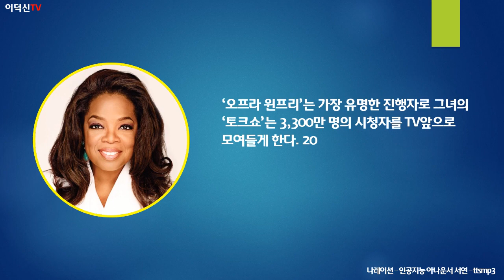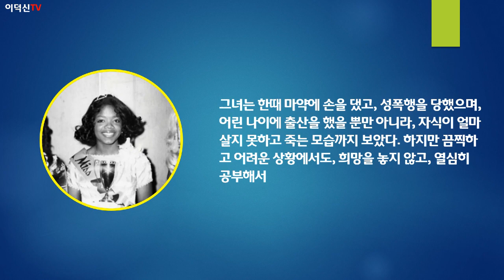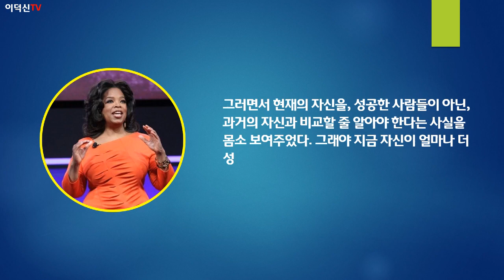개천에서 나와 용이 된 흙수저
‘오프라 윈프리’는
가장 유명한 진행자로 그녀의 ‘토크쇼’는
3,300만 명의 시청자를 TV앞으로 모여들게 한다.

2009년 포브스가 선정한
세계 100대 부자 명단에도 이름을 올린 바 있다.
그러나 그녀의 성장 환경을 보면 기적이었다.

그녀는 어린시절에 마약에 손을 댔고,
성폭행을 당했으며,
어린 나이에 출산을 했을 뿐만 아니라,
자식이 얼마 살지 못하고 죽는 모습까지 보았다.

하지만 끔찍하고 어려운 상황에서도,
희망을 놓지 않고, 열심히 공부해서 대학에 들어갔다.

비교대상이 자신의 과거가 되면,
삶은 훨씬 풍성하고 행복해진다.

헤밍웨이는
‘남보다 뛰어난 것은 자랑거리가 되지 못한다.
진정한 자랑거리는
과거의 자신보다 성장한 것’이라고 했다.

자기 자신의 과거보다 많이 성장했다면
성공한 것이고,  행복을 누릴 만한 것이다.